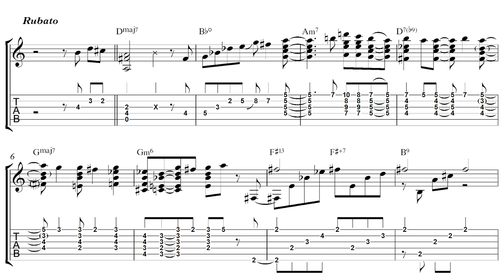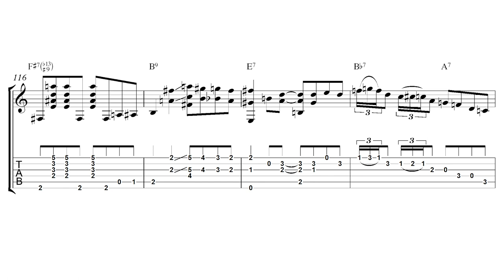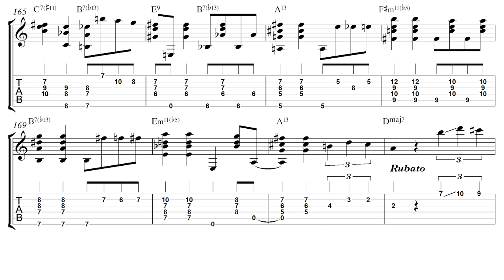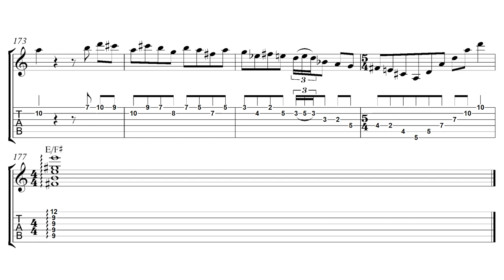Joe Pass - Wave (Live Hannover 1975) Transcription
It's been a while, but here he is once again. The master, Joe Pass on Wave loive in Hannover 1975. This transcription is taken from the live concert with Ella Fitzgerald in Hannover, Germany in 1975.

CONNECT

Or send us something:

Jorre Reynders
Timmermansstraat 2
3530 Houthalen
Belgium